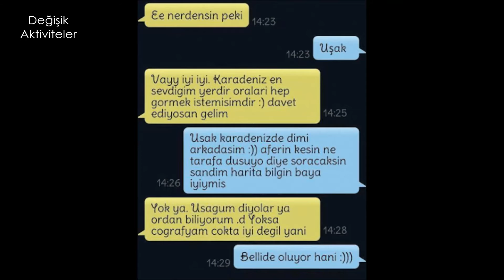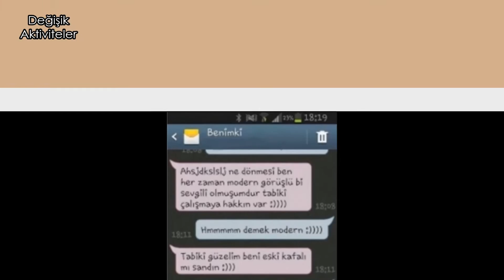En Komik 10 Mesajlaşma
Çok Komik 10 Mesajlaşma
*Bu videomuzda sizlere en komik mesajlaşmaları derledik.Bazılarına çok güleceksiniz :D Keyifli Seyirler!

*Videoların Başka Kanallara Yüklenmesi Yasaktır!